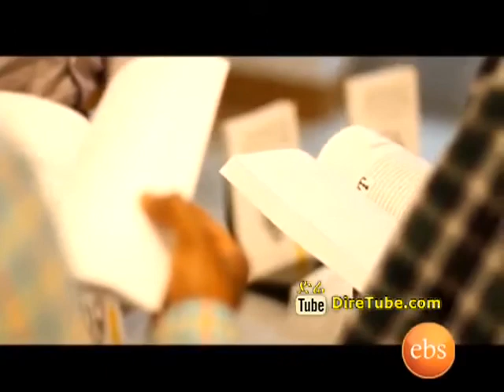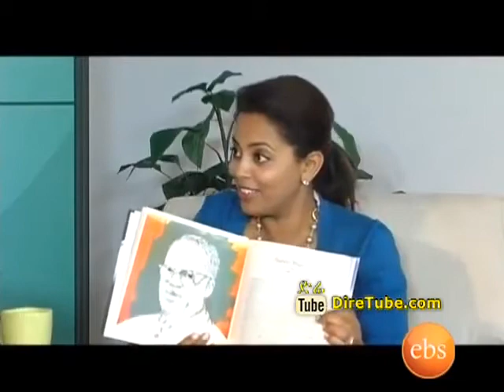EBS's Helen Show with Tsehai Publishers Founder Elias Wondimu [Part 2]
Helen Mesfin of HELEN Show interviews Elias Wondimu about TSEHAI Publishers and the books he published.